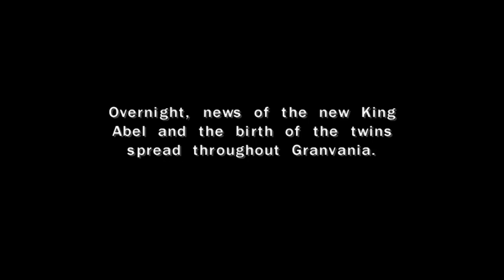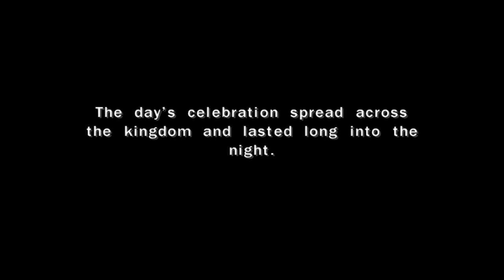Dragon Quest V - 10 Teen #8 Hero home Granvania, become king & father; BOSS Kandar; SmalMedal 32-34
Dragon Quest V - 10Teen #8 Hero's home Granvania, becoming king & father; BOSS Kandar; Small Medal 32-34